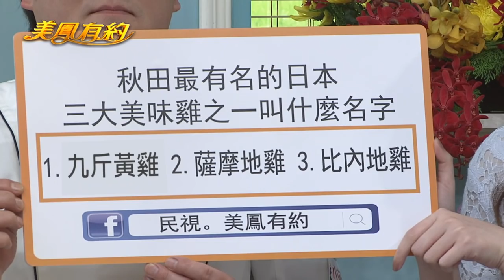【美鳳有約】美鳳上菜 秋田的究極美味 秋田比內地雞炸雞 (王瞳、小林淳)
本期精彩 - 食彩陸奧 秋田的究極美味